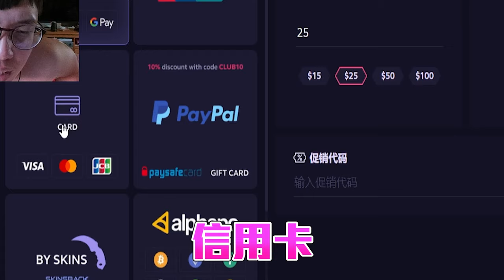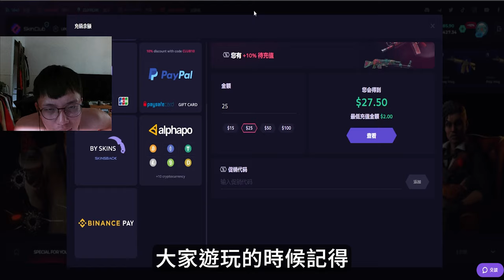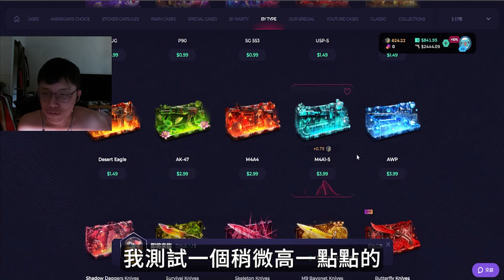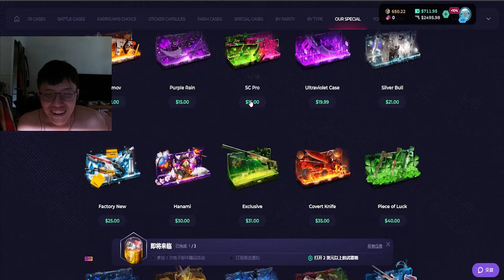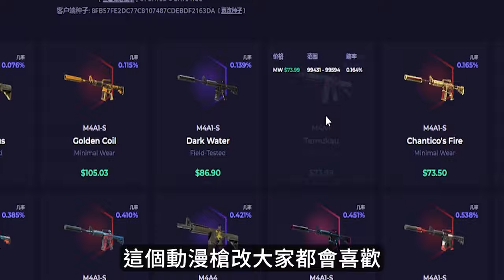絕殺時刻🔥 ! 會贏喔 阿賢直接贏150美❤️丨skin club丨【🔫冠賢🔫 】 by winnie